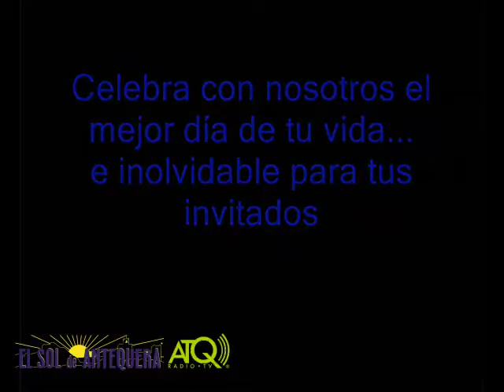ATQ_Vicente_Arenas_Antequera_04122011.mp4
ATQ Radio-Televisión graba para El Sol de Antequera, la rueda de prensa de Vicente Ortiz, entrenador del Antequera, tras perder 0 a 1 frente al Arenas de Armilla, en El Maulí de Antequera, el domingo 4 de diciembre de 2011.